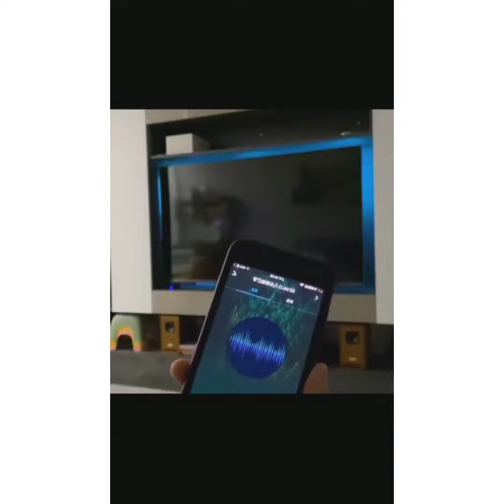😍New gadgets & Versatile Utensils for every home🏡